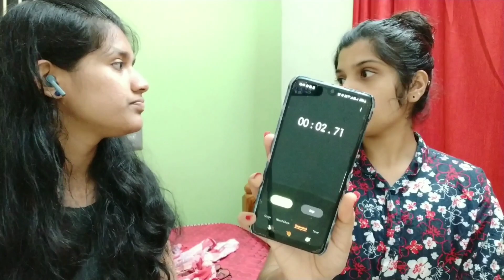Whisper Challenge 🥵| with sissy❣️| bincysuresh | Jerusha